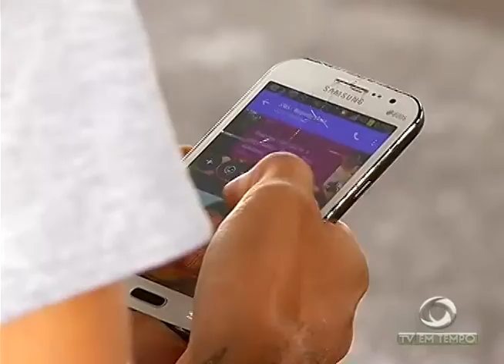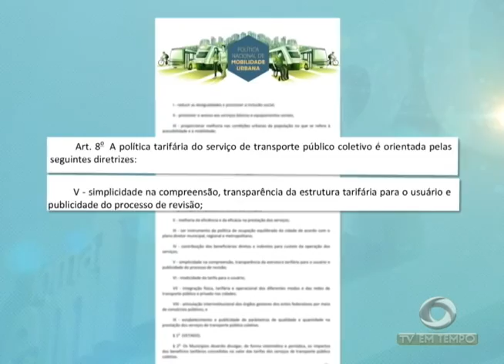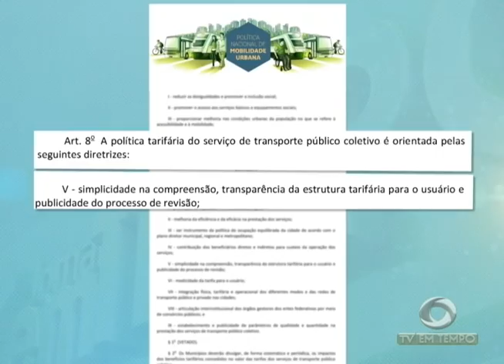CMM: Vereadores discutem como derrubar na justiça o novo aumento da passagem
01º BLOCO JORNAL 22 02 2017 - CMM: Vereadores discutem como derrubar na justiça o novo aumento da passagem